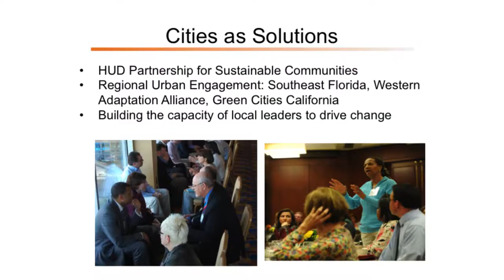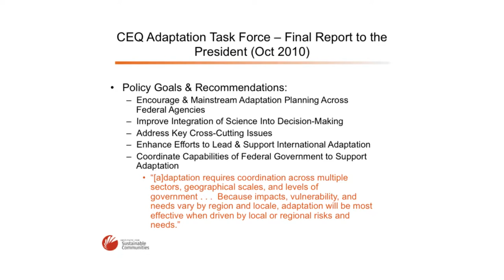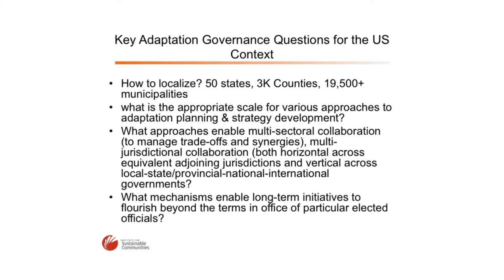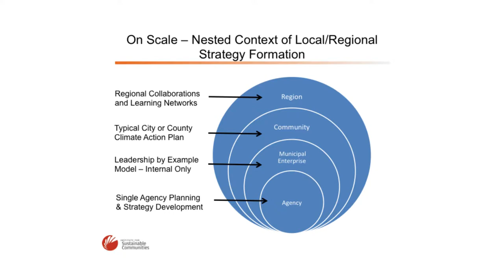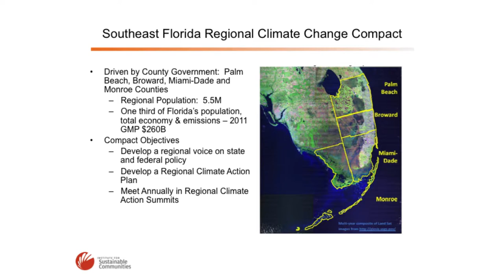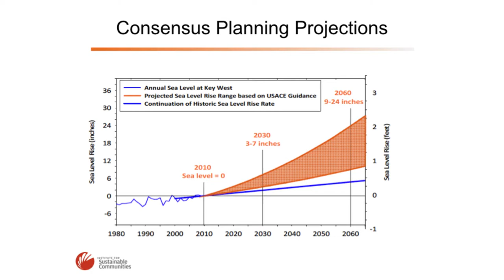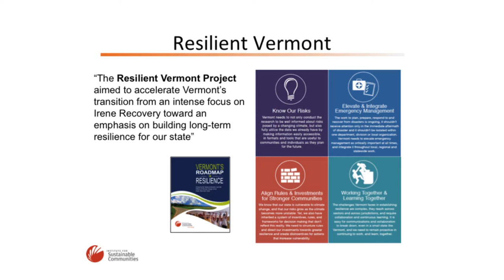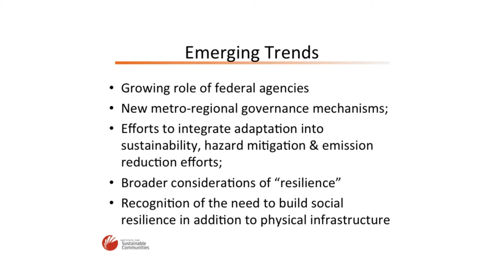Scaling Up Climate Change Resilience - Steve Adams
Steve Adams of the Institute for Sustainable Communities discusses  the scaling of climate resilience at the urban level and importance of extreme weather events at Metcalf Institute's Climate Change and the News: Climate Change for News Leaders seminar for journalists held in Chicago, IL on September 18, 2014.